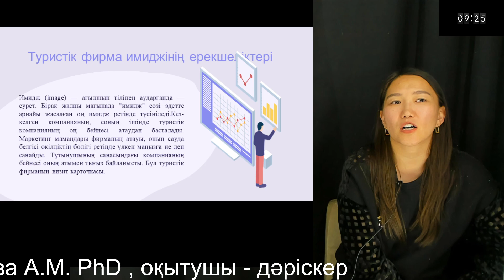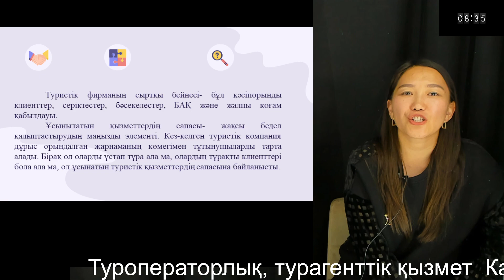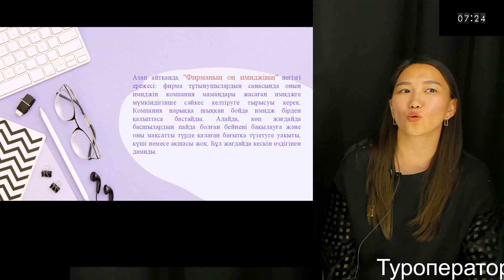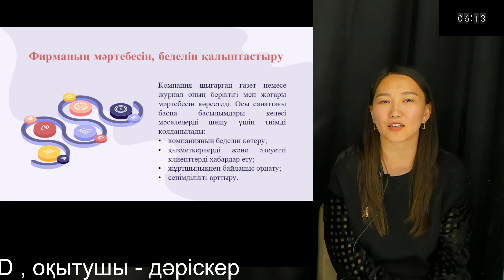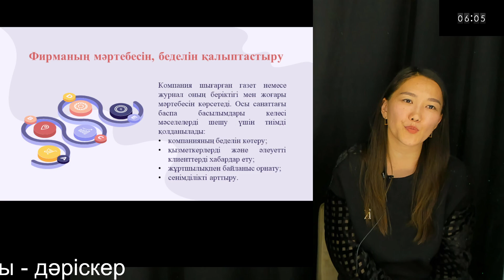10 Туроператорлық, турагенттік қызмет Касымова А.М. PhD , оқыутшы - дәріскер